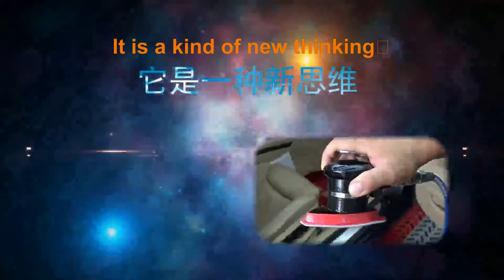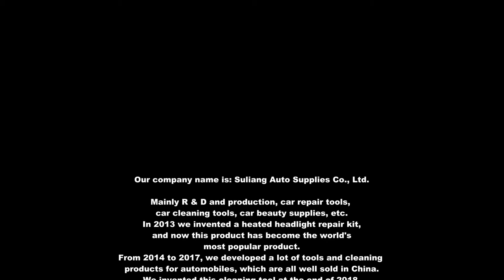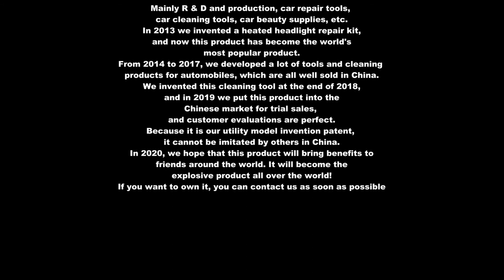Multifunctional cleaning tool set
Our company name is: Suliang Auto Supplies Co., Ltd.
Mainly R & D and production, car repair tools, car cleaning tools, car beauty supplies, etc.
In 2013 we invented a heated headlight repair kit, and now this product has become the world's most popular product.
From 2014 to 2017, we developed a lot of tools and cleaning products for automobiles, which are all well sold in China.
At the end of 2018, we invented this cleaning tool kit. In 2019, we put this product into the Chinese market for trial sales, and the customer evaluation is perfect.
Because it is our utility model invention patent, it cannot be imitated by others in China.
In 2020, we hope that this product will bring benefits to friends around the world. It will become the explosive product all over the world!